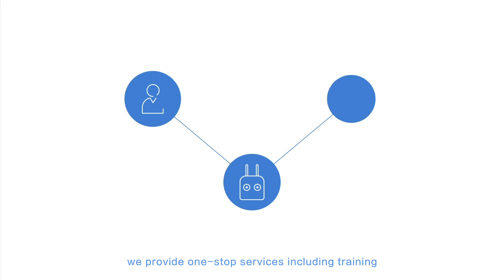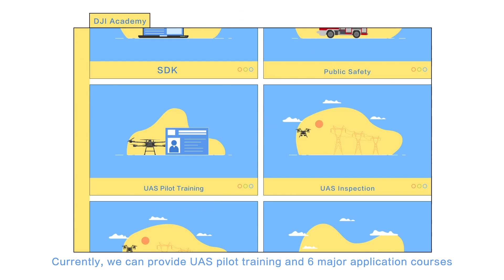Introducing DJI Academy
UAVs are widely used in numerous industries including aerial photography, agricultural drone operation, surveying and mapping, UAS inspection, public safety, etc.

The demand for professionals in drone applications in industries is rapidly growing. To meet the growing demand for talents, DJI Innovations established DJI Academy (UTC) in 2016. In this video, you will know DJI Academy’s brief overview, an outline of services DJI Academy offers, and the range of programs it provides.